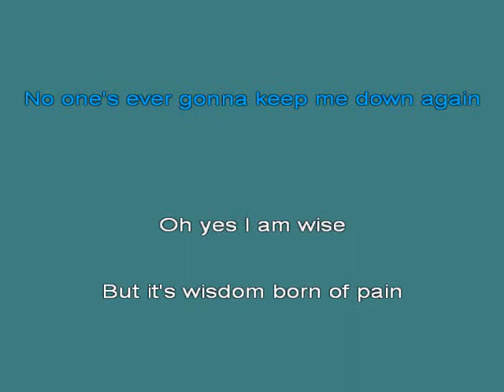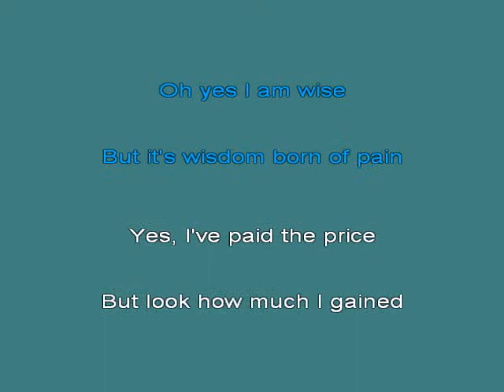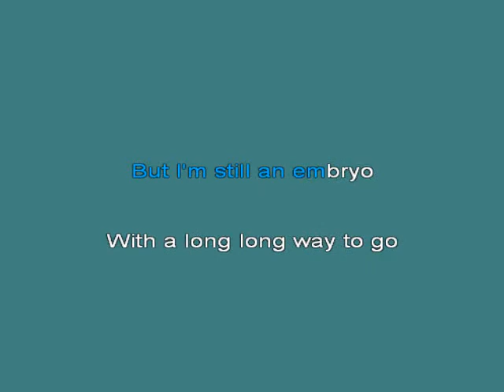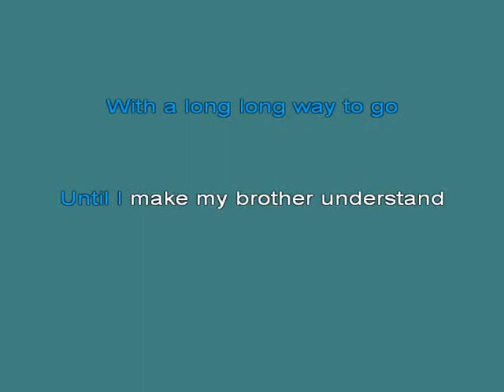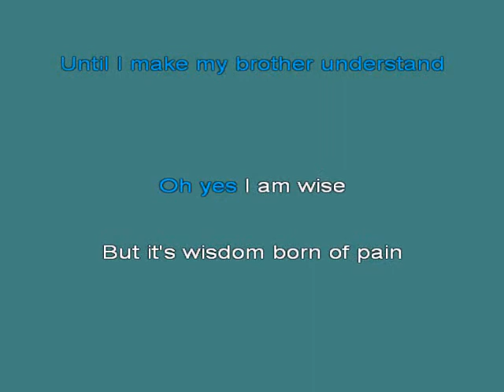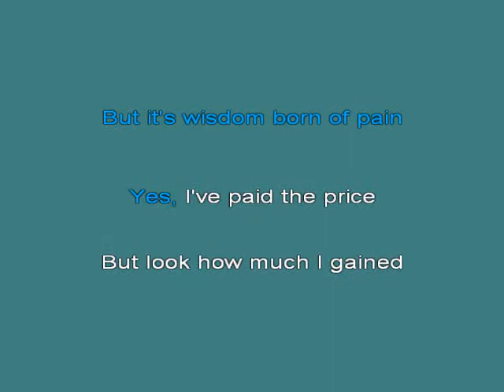Helen Reddy I Am Woman [Karaoke]